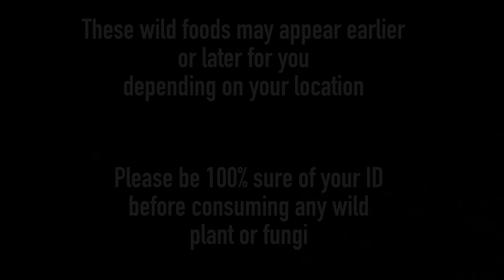Foraging in October - UK Wildcrafts Foraging Calendar (Part 1 of 3 Edible Wild Mushrooms)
Now we are fully into mushroom season, the woodlands are full of fungi. Learn to identify some of the common edible mushrooms you may find.
Mushroom foraging in the UK and Europe

00:00 Mushroom Foraging in October
00:11 Shaggy ink cap/ shaggy mane (Coprinus comatus)
04:23 Hen of the woods/ maitake (Grifola frondosa)
07:00 Bay bolete (Imleria badia)
11:47 Porcelain fungus (Oudemansiella mucida)
15:14 Amethyst deceiver (Laccaria amethystina)